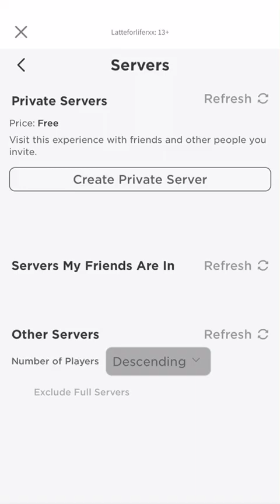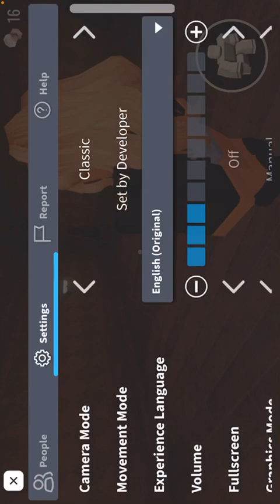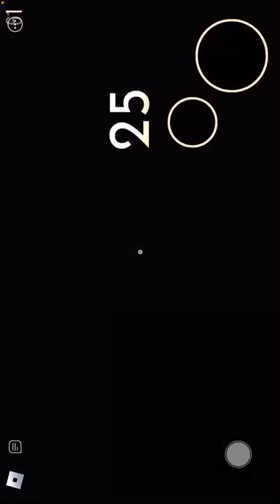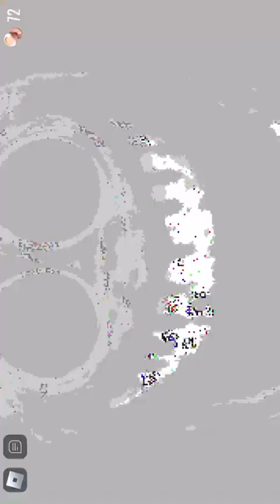Doors with my friend 🚪